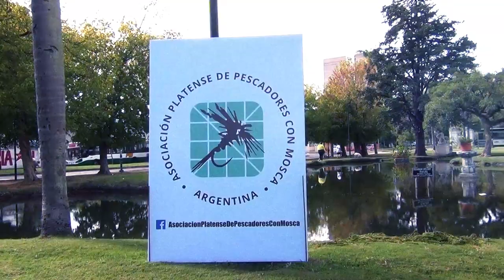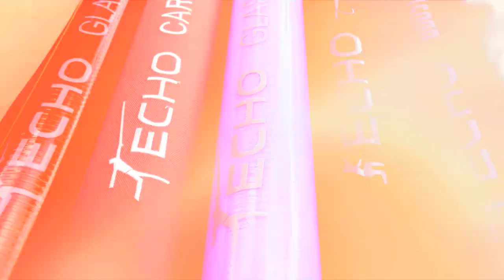Tim Rajeff en Argentina - 2019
Clínica de lanzamiento en La Plata
Realizador Sanmosquero